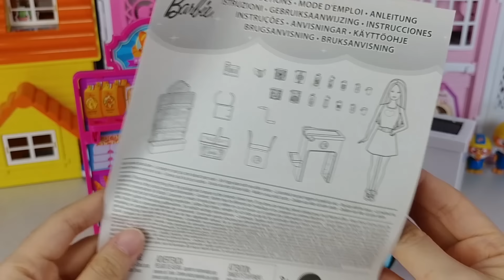바비 냉장고에 음식이 없어요! 아기 인형과 마트에 가요!